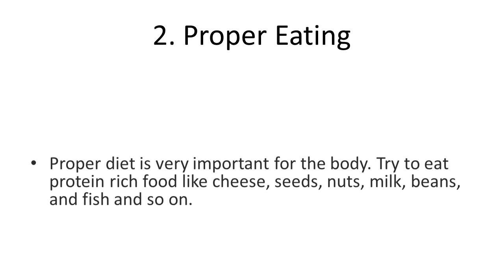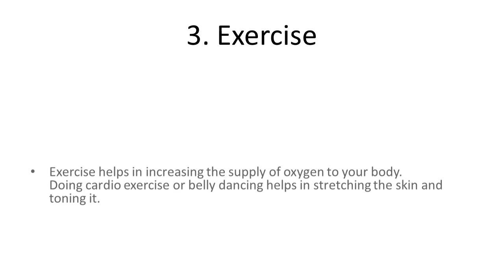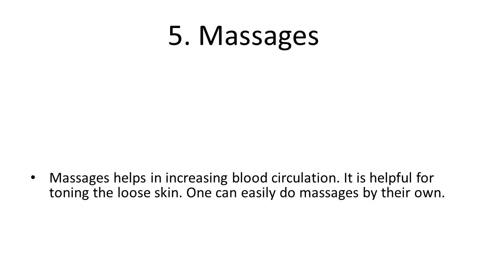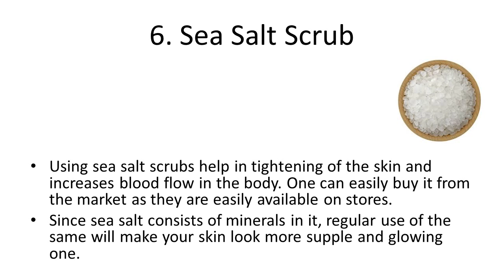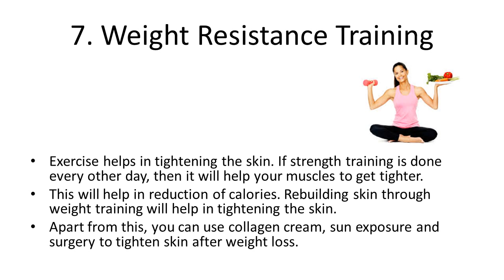7 Ways To Tighten Skin After Weight Loss | How to Get Rid of Loose Skin After Weight Loss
7 Ways To Tighten Skin After Weight Loss | How to Get Rid of Loose Skin After Weight Loss